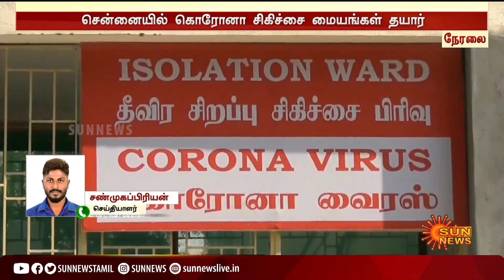சென்னையில் 12,000 படுக்கை வசதியோடு கொரோனா சிகிக்சை மையங்கள் தயார்